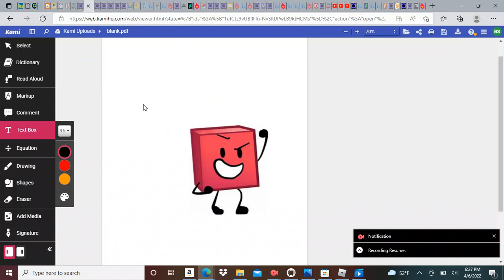Character Elilmation Ep 8 Finale